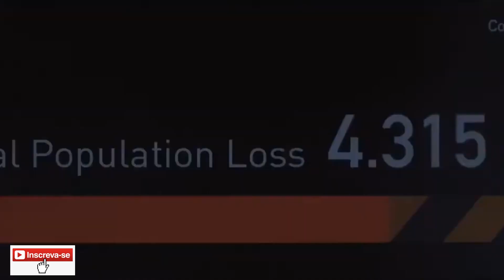Trailer do filme Guerra Mundial Z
TEMOS + DE 1000  VARIEDADES DE FILMES
PEÇA O QUE DESEJA! QUALQUER UM POR
R$ 12,00 REAIS... ENVIADO VIA E-MAIL.
SÓ CHAMAR 24 Horas POR DIA.
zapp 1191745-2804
ESTAMOS A DISPOSIÇÃO!

FILMES!